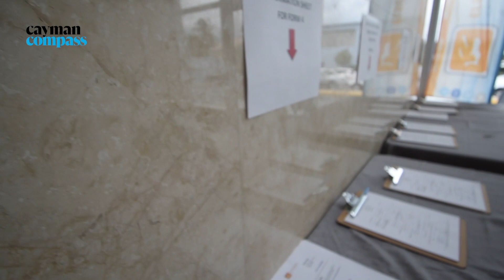Voters turn out for last call to register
🔴 Video | Eligible voters turned out in their numbers at the Elections Office Wednesday to get signed up to cast their ballots in May's general election.